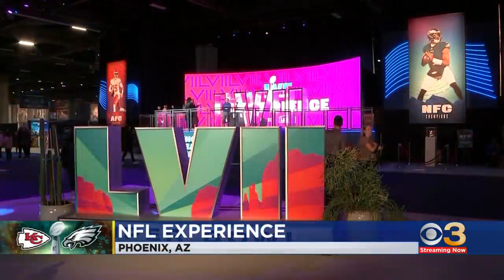Super Bowl LVII: An inside look at the fan experience in Arizona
Jessica Kartalija reports from Arizona.